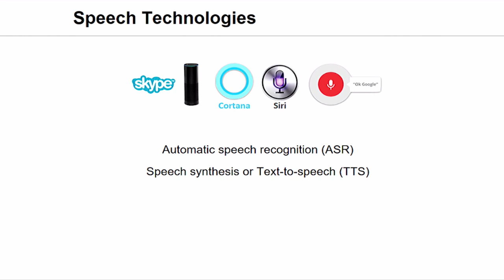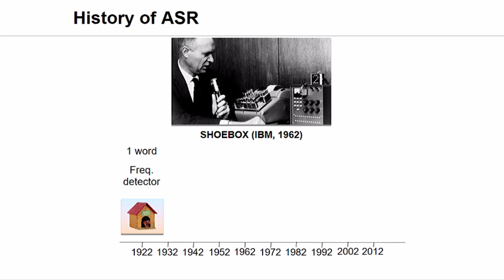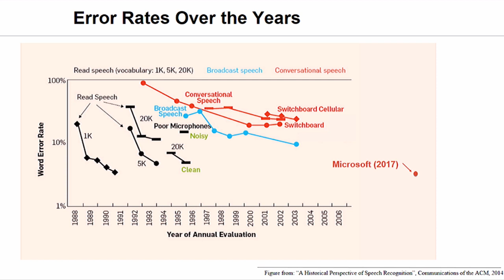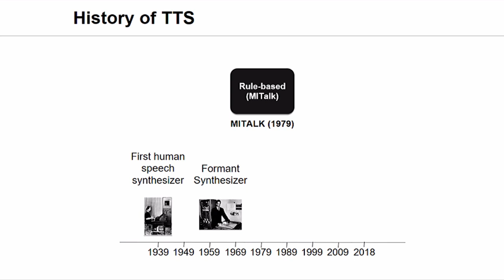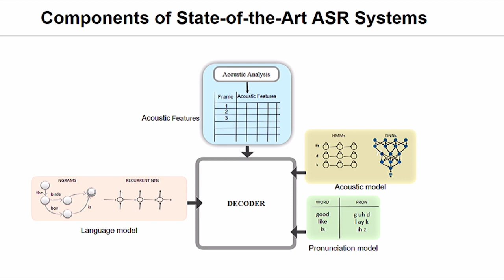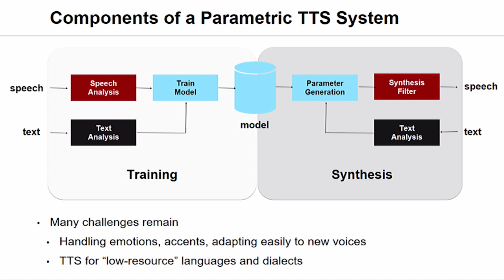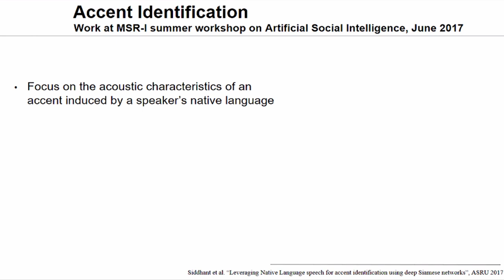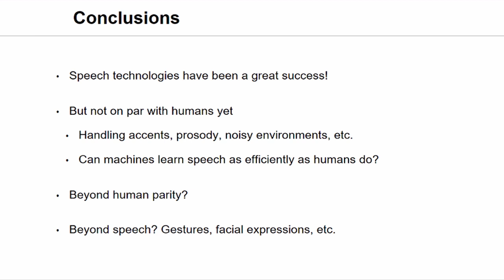State-of-the-Art in Speech Technologies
The Academic Research Summit, co-organized by Microsoft Research and the Association for Computing Machinery, is a forum to foster meaningful discussion among the Indian computer science research community and raise the bar on research efforts.

The third edition of Academic Research Summit was held at the International Institute of Information Technology (IIIT) Hyderabad on the 24th and 25th of January 2018.

The agenda included keynotes and talks from distinguished researchers from India and across the world. The summit also had sessions focused on specific topics related to the theme of Artificial Intelligence: A Future with AI.